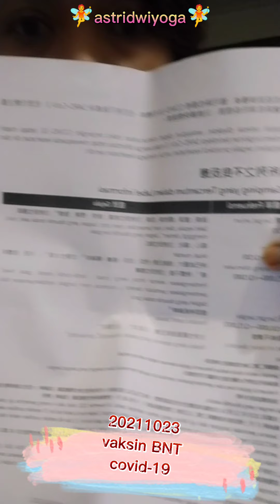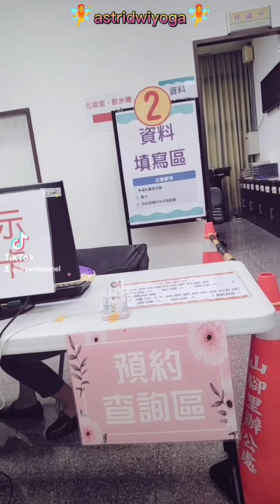vaksin covid 19 perdana di taiwan